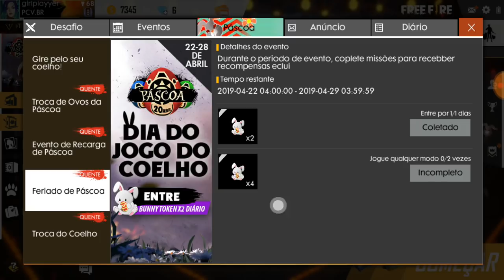GANHEI A MOCHILA INCUBADORA E GANHEI A SKIN DE PÁSCOA